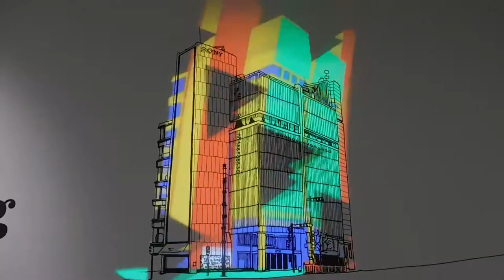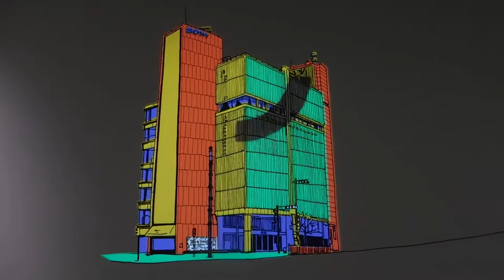DSCN9939銀座ソニービルIts a Sony展20170227プロジェクションマッピング